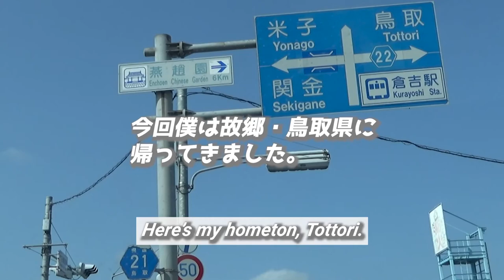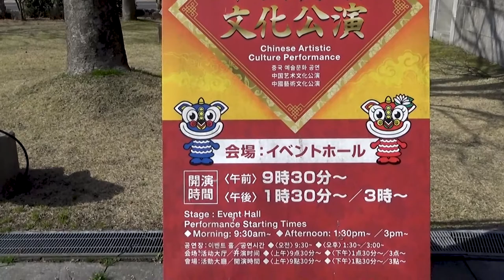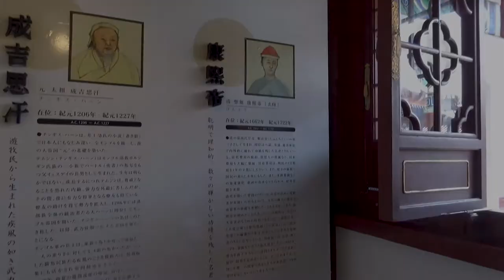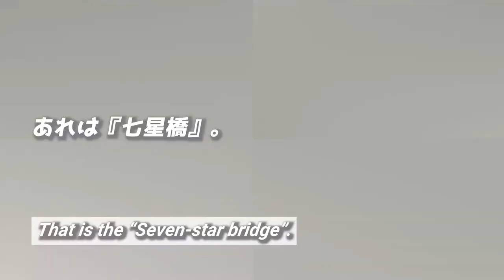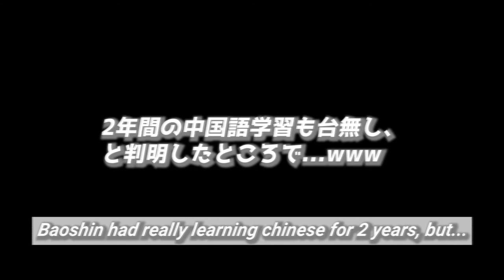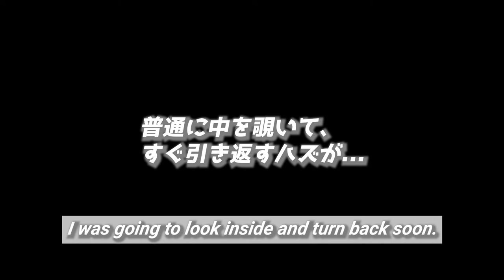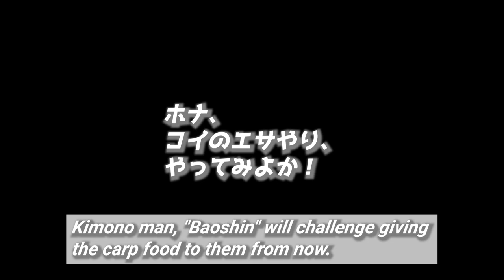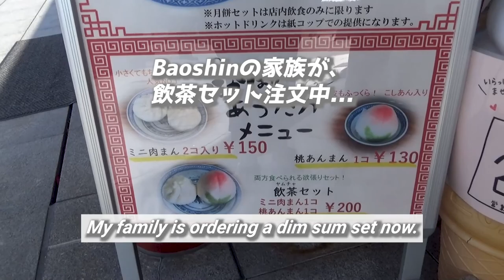【日本唯一＆最大級！】中国庭園『燕趙園』を本気で満喫ッ!!《家族で鳥取旅行#１》/【Chinese garden in Japan】 Encho-en 《Tottori travel #1》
『【日本唯一＆最大級！】中国庭園『燕趙園』を本気で満喫ッ!!《家族で鳥取旅行#１》』です。

※ 今回の動画に目次はございません。
　申し訳ございませんが、ご了承ください。

【オススメの動画・再生リスト/My recommended play list】

This time,
I will show you the biggest Chinese garden in Japan.
Its name is "Encho-en", actually, this is also the only one Chinese garden in Japan.